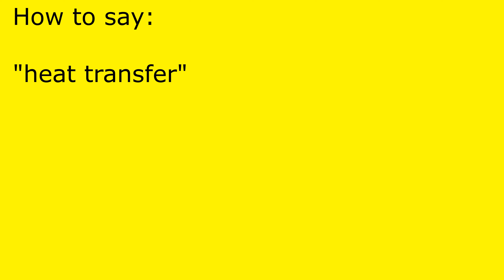How to pronounce heat transfer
heat transfer pronunciation.